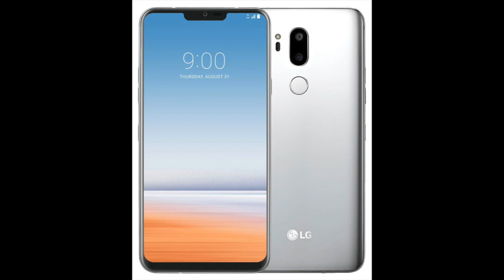LG G7 und G7+ Gerüchte! LG Top Smartphones 2018! {Gerüchte} [Deutsch]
Heute geht es um das LG G7 und G7+. Viel Spaß beim Video! :)